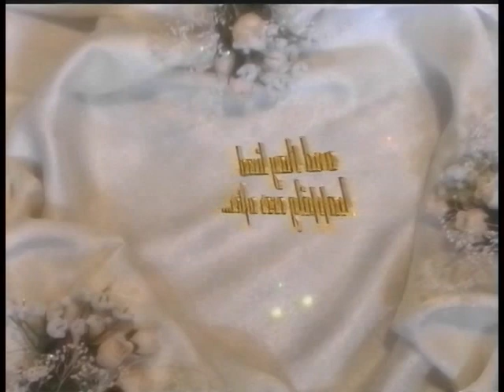Wedding Recap in Black & White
Filmed in St. Rita Catholic Church in Wellington Florida.